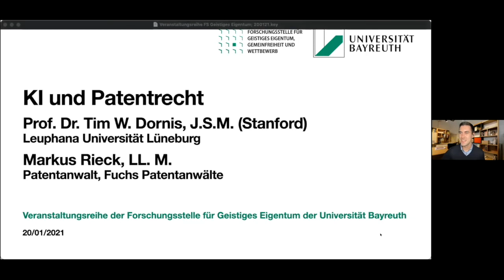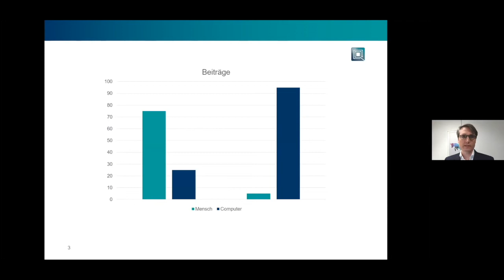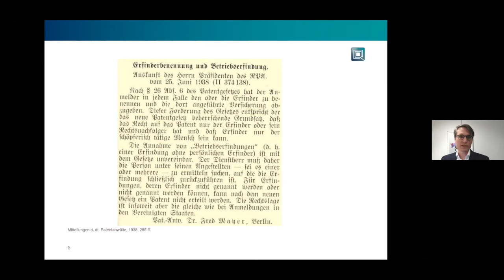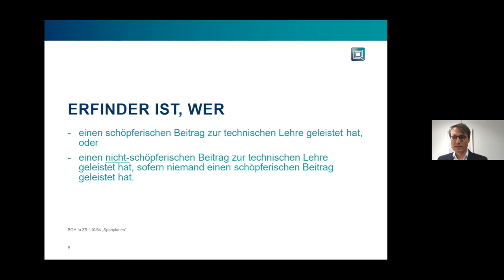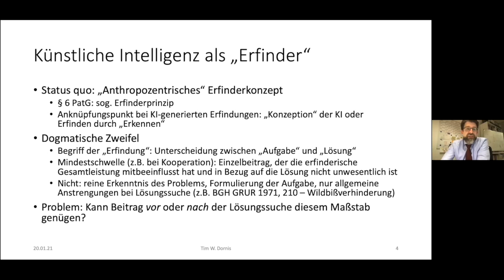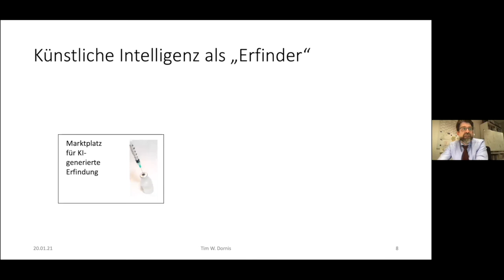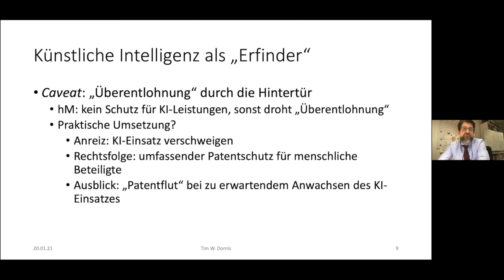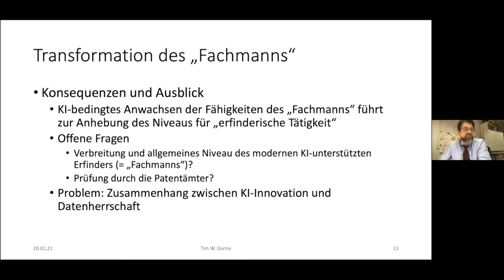Prof. Dr. Tim W. Dornis und Markus Rieck: KI und Patentrecht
Prof. Dr. Tim W. Dornis, J.S.M. (Stanford), Universitätsprofessor für Bürgerliches Recht, Internationales Privat- und Wirtschaftsrecht sowie Rechtsvergleichung an der Leuphana Universität Lüneburg und Markus Rieck, LL.M., Partner bei Fuchs IP in Frankfurt am Main halten zwei Impulsvorträge zum Thema "KI und Patentrecht".